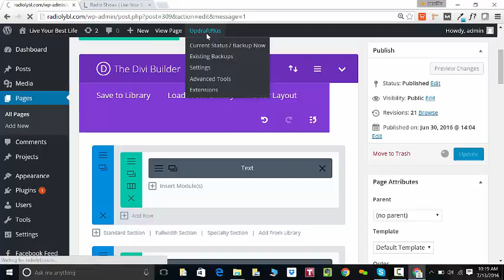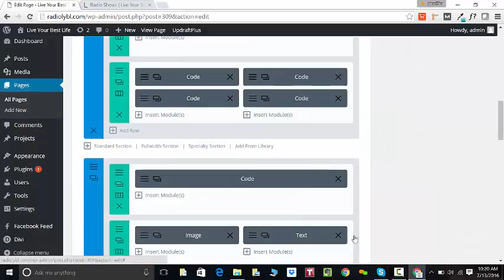How to change the section layout (WordPress edits)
Change a row from four section (4 text boxes) to two section (2 text boxes).